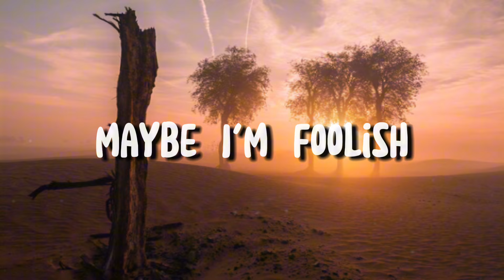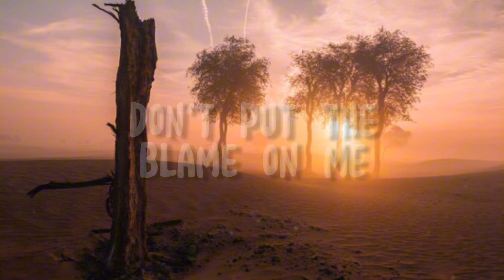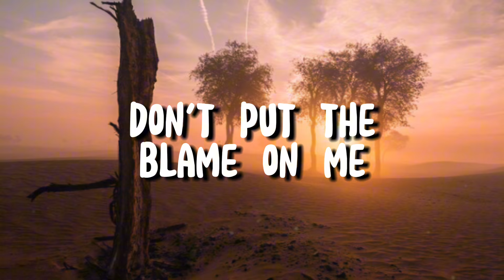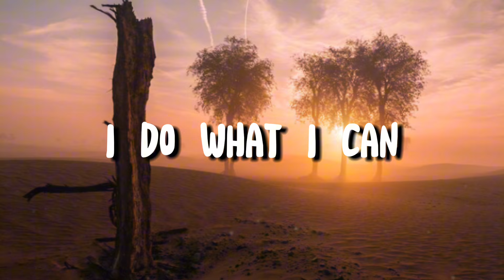Rag’N’bone man - Human (lyrics)